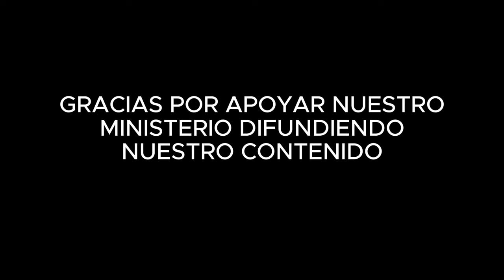DÍA 2: "PERSPECTIVA DE VIDA" - Rubén RuYs | RETO 30/30 - SEMANA 1: "Propósito de Vida"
Es el segundo día del Reto 30/30, subiendo un video diario al canal por 30 días.